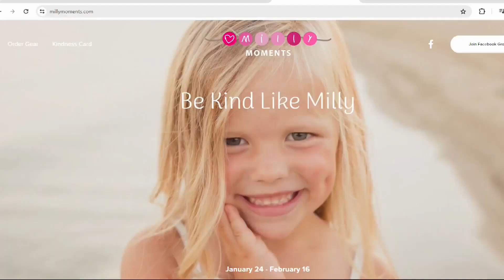Parents Honor Daughter who Died in Sledding Accident by Spreading Random Acts of Kindness